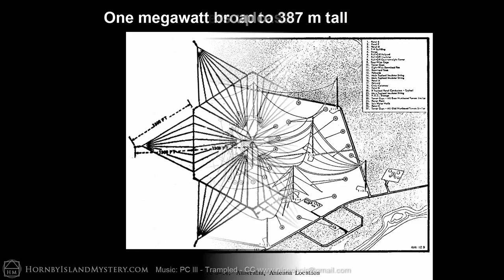Hornby Island Sized by the Military Megawatt Hexagon Holt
Holt Naval Communication Station is a hexagonal radio array in Australia that has a very interesting relationship to the size of Hornby Island, to the Golden Ratio and to the Island's orientation to Machu Picchu. This short video lays out this unlikely scenario.